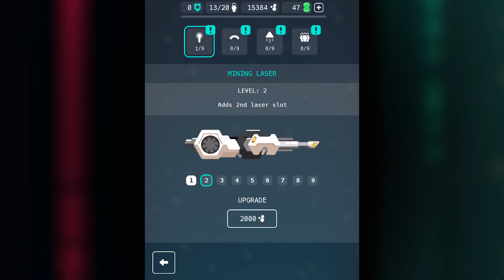Full of Stars - Game trailer (App Store)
Full of Stars is a story-driven space journey game about humanity's survival.The journey will be a test of both your skill and your humanity.

When a galaxy-wide war destroys planet after planet, humanity finds itself on the brink of extinction. Scared refugees scatter across the stars looking for safety. Luckily, they find you - a daring space captain, willing to bring them to a safe haven. You'll need to lead them through dark and unknown parts of the galaxy, remnants of long-dead galactic empires, and sectors overrun by alien life forms.

KEY FEATURES:
* Wildly intuitive mechanics of an arcade game with a gut wrenching story, where every choice matters.
* High replayability inspired by rogue-like games, with branching world exploration and random encounters to make each of your many playthroughs a unique experience.
* A challenging gameplay which highlights the core theme of the game - survival at all cost.
* Upgrade your ship and prepare for the challenges ahead
* Expand and upgrade your safe heaven
* Exciting levels which combine the best features of a hand-crafted experience with the diversity of procedurally-generated environment.
* An original mix of graphics where the retro direction meets modern approach.
* Music composed by Marcin Przybyłowicz, known for The Witcher 3: Wild Hunt, which adapts to the gameplay.